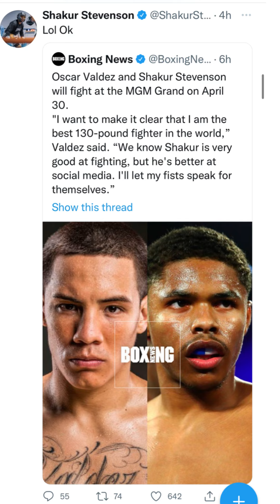SHAKUR STEVENSON RESPONDS TO OSCAR VALDEZ